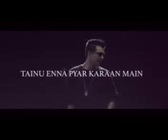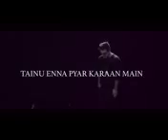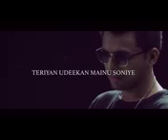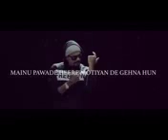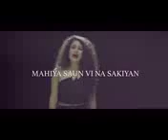ve ranjha ve ranjha purna dhenga magar